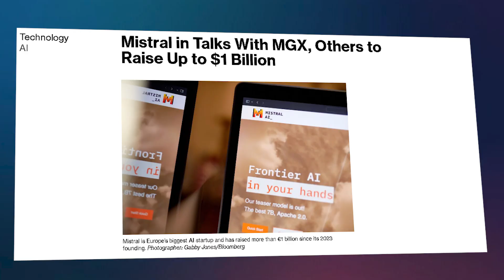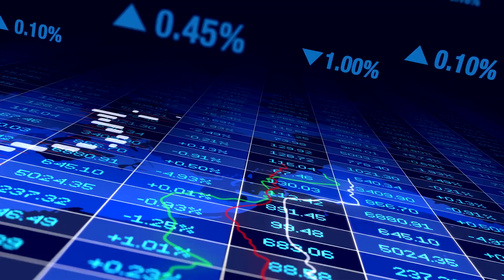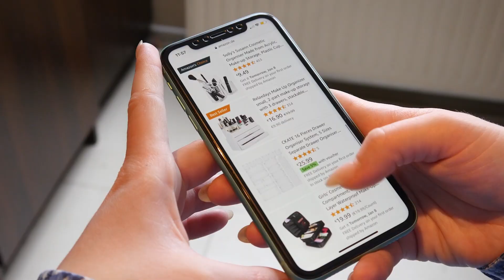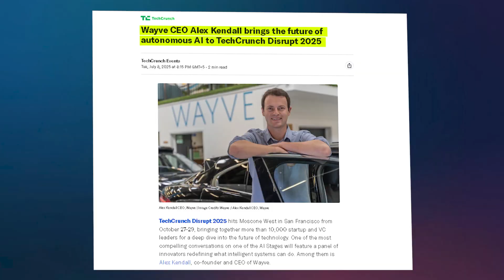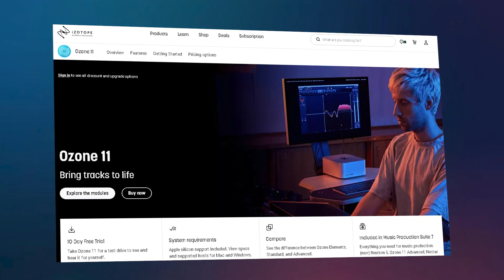$1B AI Shakeup? Mistral, Replit, LangChain & More Breaking Tech News!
Stay informed on how these AI innovations are driving the future of tech, business, and healthcare!